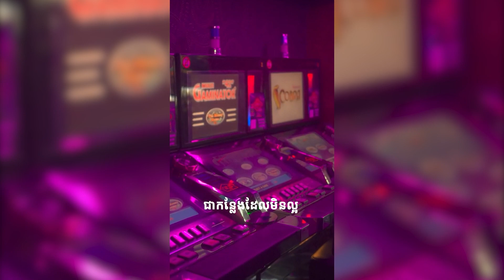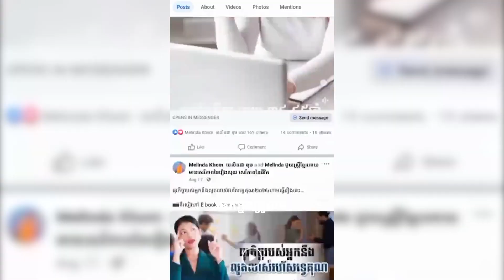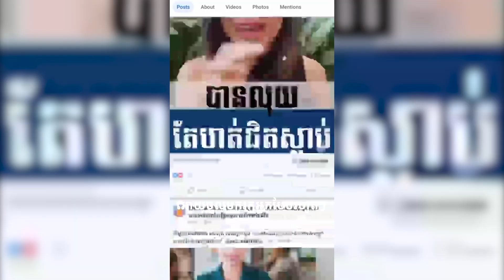1វិធីធ្វើទីផ្សារអោយអតិថិជនថ្មីចាស់ទិញលឿន10ដងឆ្នាំ២០២៤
អ្នកចង់បានកាប្រឹក្សារៀនតទល់ជាមួយអ្នកគ្រូមេលិនដានៃវិធីធ្វើទីផ្សាទាញអតិថិជនចូលទិញបែបអត្តនោម័តទោះសេដ្ធកិច្ចធ្លាក់ចុះ
កាប្រឹក្សាFree15នាទីសម្រាប់អ្នកធុរកិច្ច៣នាក់ដំបូង
ឆាតចូលតេលេក្រាមថា(ចង់រៀតទល់)👇